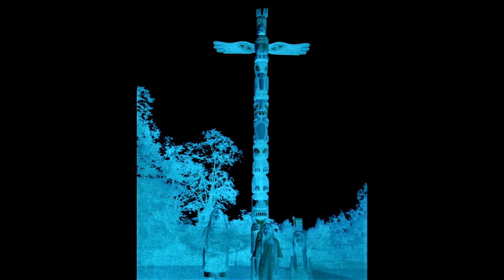TODD TAMANEND CLARK - Tseguksk (2020 Remaster)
Year: 2000. Personnel: TODD TAMANEND CLARK: Synthesizer, Sampler; SHAMAN MANITOU CLARK: Percussion.